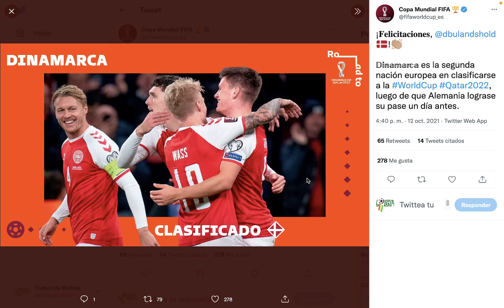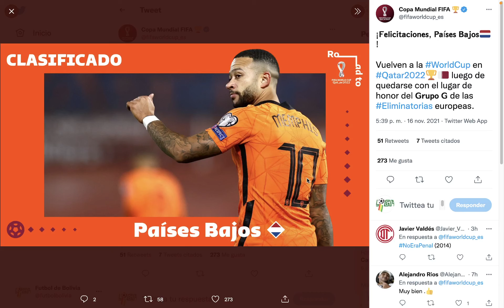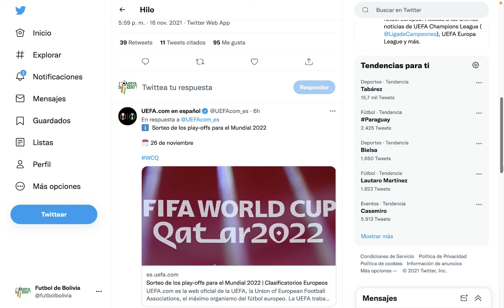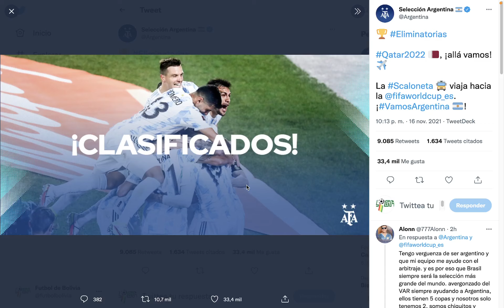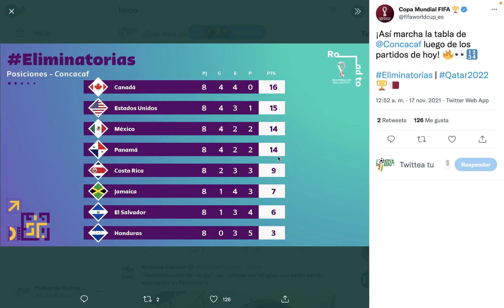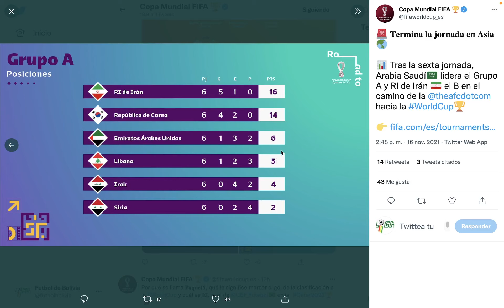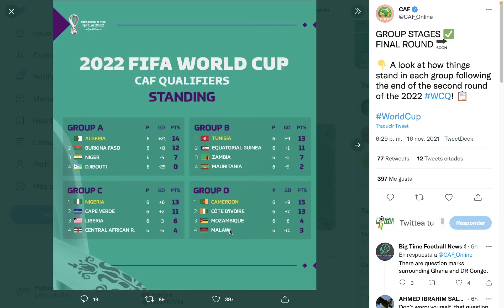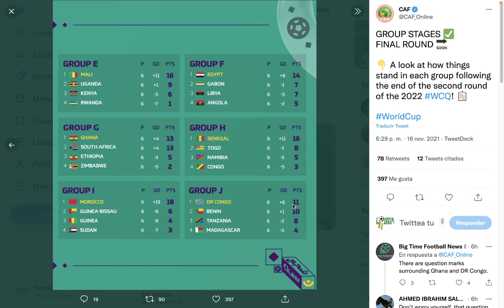Resumen Eliminatorias Qatar 2022: 13 selecciones ya clasificadas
REsumen de todo lo que esta pasando en las Eliminatorias Qatar 2022, ya tenemos a 10 clasificados de Europa y 2 de Sudamerica